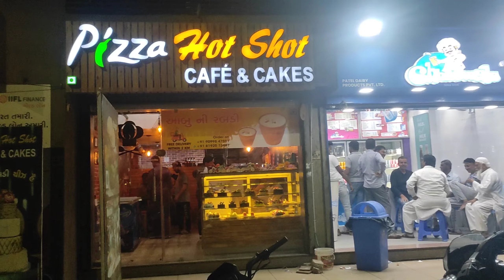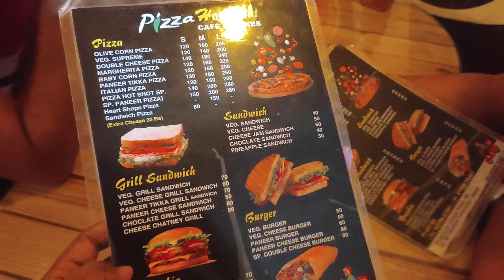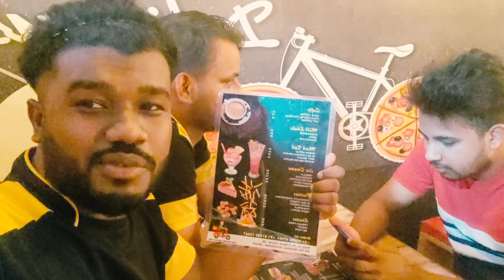कढाई में चीज बर्स्ट पिज़्ज़ा dominos burst pizza no yeast oven cookingshooking